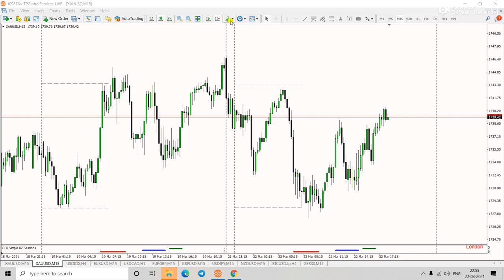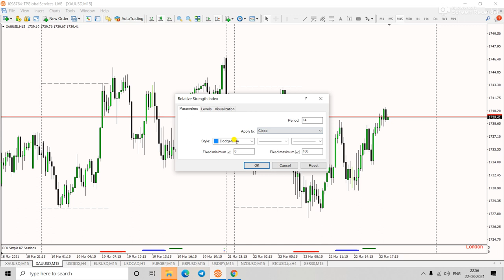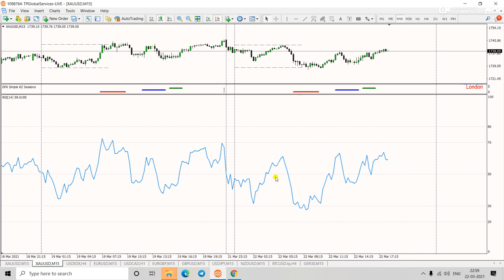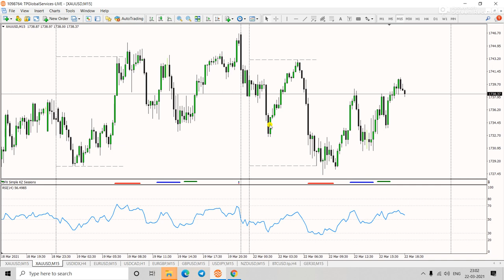Beginner Guide to the RSI Indicator in Manipuri 2021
Hello everyone!!!

Used this link to open your trading act.

# Greed
# Patience
# Good Market condition.
# Risk management